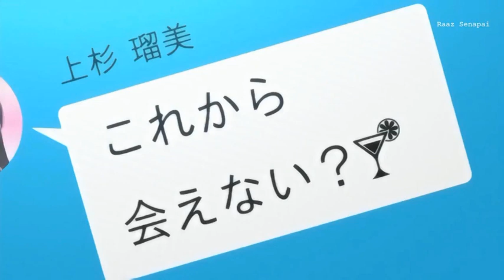My Husband Will Hear Us, Please Stop It